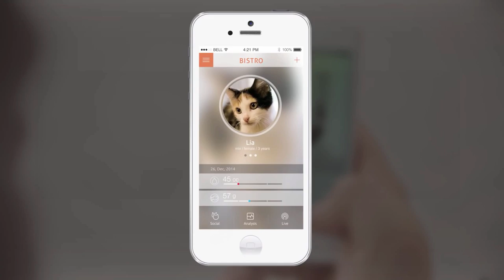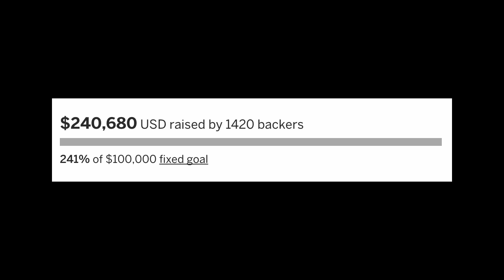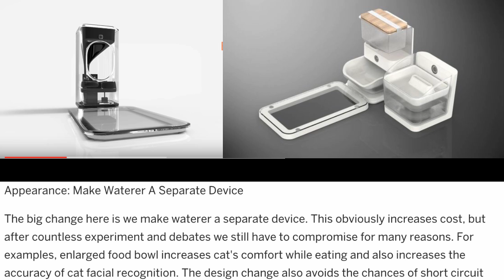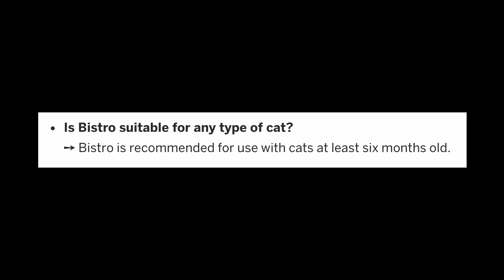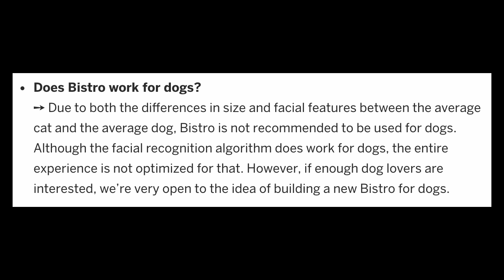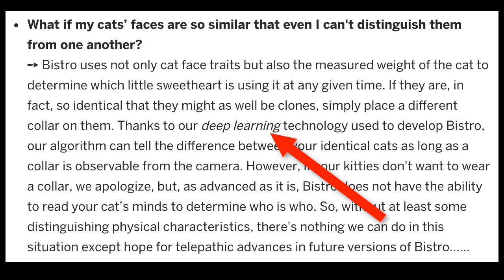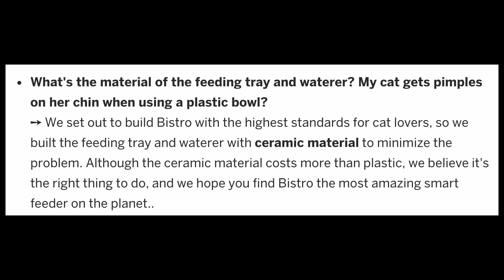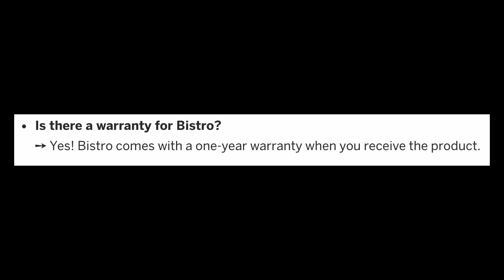IndieNogo: Cat Feeder 9000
I am become Death, the Feeder of Cats. Note: This IndieNogo features my favorite FAQ of all